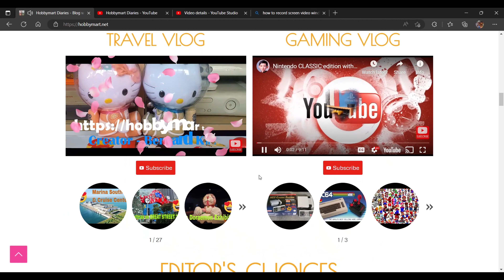Exploring the World with Hobbymart.net: A Travel Diary Vlog 🌍 | Singapore Blogger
Exploring the World with Hobbymart.net: A Travel Diary Vlog 🌍 | Singapore Blogger - Hobbymart Travel Diaries Blog & Vlog one-year anniversary 2022
Hobbymart.net Diaries Blog & Vlog one-year anniversary 2022. HobbyMart.net is a personal blog & Vlog for sharing interesting tourists attraction in Singapore, and anywhere around the world. For lifestyle, I loved sharing vintage memories and retro collections with friends with the same hobbies. Been working on the Blog webpage for the past 1 year and I will continue as long as I want to. Vlog began in July 2022 and I had produced almost 100 videos by now.